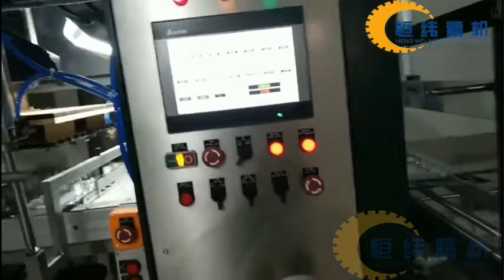production of egg trays#yiyou#china machine#rick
Shanghai Yiyou Electromechanical is a professional enterprise integrating R & D, production and sales of thermoforming equipment. The company is located in Shanghai Qingpu high tech Industrial Park (only 25 minutes drive away from Hongqiao Airport). The company with advanced technology, perfect management system, excellent quality products to serve our customers. The company has always adhered to the quality management and brand strategy, the first to register the "HENGWEI precision machine" trademark.